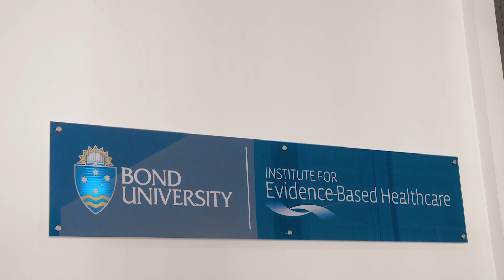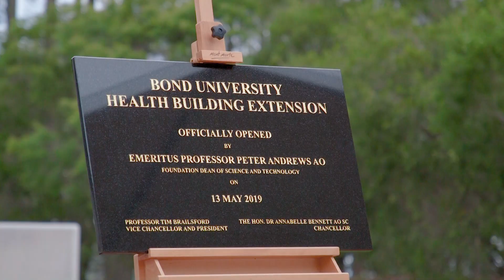Inside the new Health Sciences & Medicine building expansion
Stage 2 of the Health Sciences & Medicine building is officially open! Featuring state-of-the-art learning and teaching zones, additional facilities for researchers and new spaces for staff and student, the new building was opened by Emeritus Professor Peter Andrews AO, Professor Tim Brailsford, Executive Dean Nick Zwar and students Myora Kruger and Abdul Rahman Mohammed. Take a look inside.